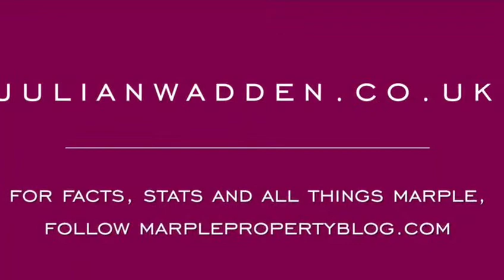44 Marina Drive, Marple